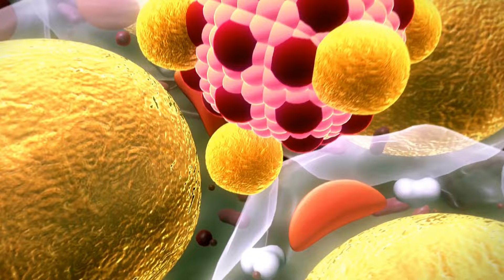苗条的身材重要吗？为什么女生都想有个好身材？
女生如何吃出肥而不腻的好身材？想要保持好的身材，方法很多！但是一定要知道25是一个“分水岭”。这也是为什么女性到了一定的年龄之后，身体会出现发福状态，尤其是小肚腩开始出现，赘肉变多，这些都是因为女性雌激素分泌变少，人体的代谢越来越缓慢，当运动一旦不够的时候，会迅速出现肚腩，彰显年龄。

尤其是进入中年期之后，女性就要更加重视身体的护理，一方面这时女性消化系统能力下降，容易造成身材走样。而且肥胖可能引发多种健康问题，较为严重的是脂肪肝、高血脂、高血压、糖尿病和遗传病等等。

追捧苗条的身材或许不是每个人的志愿，但是，你是否知道，如果没有控制体重，将会为你的健康埋下疾病的种子？其实，不是一味的节食就是瘦身，最重要的关键就是——掌握清肠排毒代谢合适度。

所谓代谢合适度就是指：减肥不仅仅是减轻体重，更重要的是解决人体内出现的一系列新陈代谢的异常状况，以及上述肥胖并发症。

如果，你超重，体检后发现有高血脂、高血压及脂肪肝等，那么，瘦身的前提应该建立在你的并发症是否有改善，而不是关切减掉多少千克(KG)的数字。

那么，女生要怎么样才能保持苗条的身材？那现在就试试天丽清脂瘦身丸Miri HCA-Slim吧！天丽清脂瘦身丸HCA-Slim含有多种天然瘦身成分，除了主要的壳聚糖（Chitosan）、藤黄果（HCA）、芦荟还配以绿茶提取物、山楂、巴拿巴叶及枳实提取物，以加强HCA Slim效果。

天丽清脂瘦身丸有几种最佳清肠排毒成分:

1藤黄果（HCA）, 也叫做马拉巴尔罗望子，是一种热带水果，也是在美国很流行的减肥保健品。
能抑制食欲，增加饱足感，减少你的每日能量摄取，以帮助抑制脂肪的形成，帮助身体机能达到最佳的新陈代谢。

2.壳聚糖 Chitosan有助于减少小肠对脂肪的吸收，将体内脂肪包住排出体外，清理肠道、却不影响营养的吸收。是天然的膳食纤维，能辅助肠胃蠕动，帮助排便，维持肠胃功能及辅助肠内益生菌的生长，是减轻体重的良好辅助食品。

3. 芦荟 : 具有补中益气、生津润燥、清热解毒的功效，嫩白肌肤、保护头发、改善发质。

其他成分如：绿茶提取物、山楂、巴拿巴叶及枳实提取物能有效辅助体内的脂肪代谢，减少脂肪的制造量。刺激体内脂肪燃烧，减少脂肪积聚，让肠道畅通来帮助您达到去脂净化，清肠减重的作用以加强天丽清脂瘦身丸的效果。天丽HCA清脂瘦身丸，60粒+20粒免费胶囊装，售价新币$58元，你可以上网购买或在新加坡各中西药行均有出售。询问电话：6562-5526。